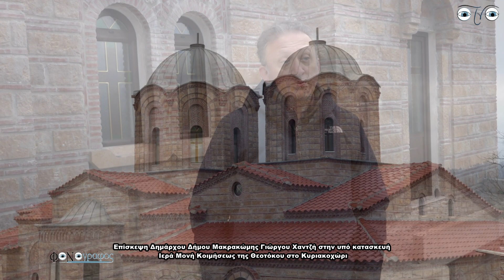Επίσκεψη Δημάρχου Γ Χαντζή στην υπό κατασκευή Μονή στο Κυριακοχώρι 28/2/21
Επίσκεψη Δημάρχου Δήμου Μακρακώμης Γιώργου Χαντζή στην υπό κατασκευή Ιερά Μονή Κοιμήσεως της Θεοτόκου στο Κυριακοχώρι

Στο όμορφο Κυριακοχώρι, ένα από τα φημισμένα χωριά του Ινάχου,  βρέθηκε την Κυριακή 28/2/2021 ο Δήμαρχος Δήμου Μακρακώμης κ. Γιώργος Χαντζής.

Στο Κυριακοχώρι θα γίνουν εργασίες εσωτερικής οδοποιίας,  προϋπολογισμού 80.000€ και ο Δήμαρχος ήθελε από δει από πρώτο χέρι,  τι και που θα γίνει.

Ο Δήμαρχος που ήδη έχει ανακοινώσει αρκετά έργα υποδομής  σε χωριά του Δήμου, εξέφρασε την πεποίθηση να βρίσκεται δίπλα σε όλους τους δημότες, σε κάθε χωριό και να μεριμνά για ζητήματα που αφορούν στην βελτίωση της καθημερινότητας τους.

Επί της ευκαιρίας αυτής, μαζί και με τον συντάκτη του κ. Δημήτρη Καραντζούνη επισκέφτηκαν την, υπό κατασκευή, Ιερά Μονή Κοιμήσεως της Θεοτόκου, που μεριμνά ο π. Θεόκλητος, με τον οποίο οι δύο άντρες διατηρούν  ιδιαίτερα φιλικές σχέσεις επί πολλά χρόνια, καθώς είναι και γείτονες.

Ο π. Θεόκλητος,  ασχολείται εκτεταμένα και με πολύ αγάπη για την περιοχή προκειμένου να ανεγερθεί η  Ιερά Μονή Κοιμήσεως της Θεοτόκου, που θα αποτελεί ένα μοναστηριακό κόσμημα για τον Δήμο Μακρακώμης. Ο π. Θεόκλητος που λειτουργεί στην ενορία του πολιούχου  Αγίου Νικολάου στην Σπερχειάδα και συμβάλλει τα μέγιστα και ποικιλοτρόπως  για την ανέγερση της συγκεκριμένης Μονής αλλά και για το Αρχονταρίκι, όλα με δικά του έξοδα.

Η Ιερά Μονή θα είναι ένας πανέμορφος θρησκευτικός και πνευματικός χώρος,  ενώ ως γνωστόν ο π. Θεόκλητος χαίρει μεγάλης εκτιμήσεως και αγάπης από πάρα πολλούς πιστούς και μάλιστα και εκτός της ευρύτερης  περιοχής. Ως πνευματικός, πολλοί είναι αυτοί από όλη την Ελλάδα, χωρίς υπερβολή, που έρχονται στην Σπερχειάδα και στην ενορία του για να τους παντρέψει και να βαπτίσει τα παιδιά τους, γεμίζοντας την πόλη με ξένο κόσμο. Ακόμη και καθημερινά, τα πνευματικά του παιδιά τον επισκέπτονται τακτικά, που πέραν των άλλων  προσδίδονται οφέλη στη Σπερχειάδα αναφορικά με στέγη, φαγητό και προϊόντα αγοράς. Σαφέστατα η επίσκεψη τους αποτελεί μία πρώτης τάξεως προβολή  της Σπερχειάδας.